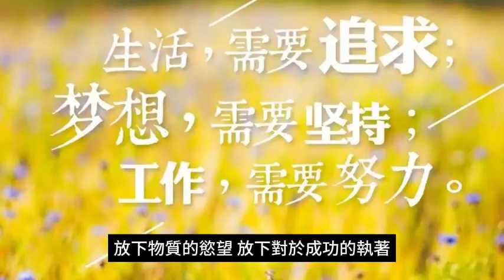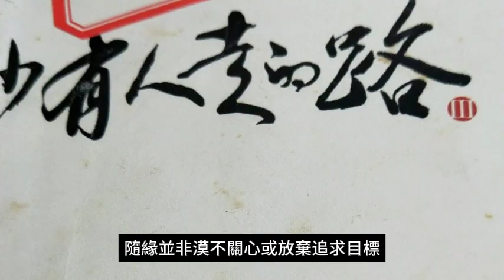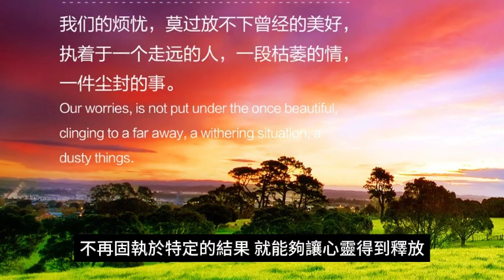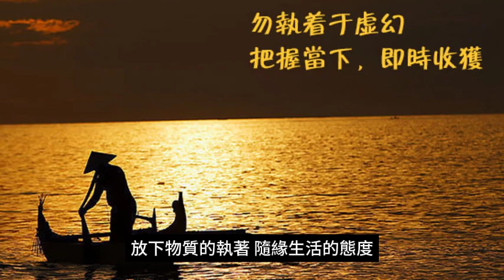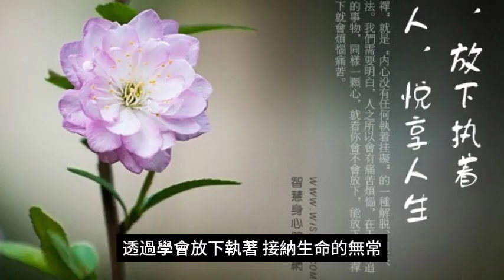放下與隨緣：生命中的快樂與痛苦。生命的痛苦源自於對幸福的執著： 痛苦往往來自於我們對事物固有結果的執著，而學會放下這種執著可以減少不必要的痛苦。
放下與隨緣：生命中的快樂與痛苦

在這個瞬息萬變的世界裡，人們總是在尋找生命的快樂與痛苦的根源。 有句古語說得好：「生命的快樂從放下而來，生命的痛苦從幸著而生。」這或許是一種哲學的思考，但在實際的生活中，我們似乎常常在放不下的掙扎中 追求著幸福。 本文將深入探討放下和隨緣的意義，以及這兩者如何影響人生的快樂和痛苦。

放下：輕鬆擺脫心靈的枷鎖
人生中總有種種的束縛讓我們無法自在，這些束縛有時來自於物質，有時來自於情感，更多的時候來自於我們自己的執著。 放下，就像是給自己解開心靈枷鎖的一把鑰匙。 放下物質的慾望，放下對於成功的執著，放下對於他人的期望，這些都是使人輕鬆自在的放下之道。

在當今社會，人們往往追逐物質的滿足和社會地位的提升，但這種追逐往往伴隨著無盡的掙扎和焦慮。 當我們學會放下對於物質的過度追求時，或許會發現生命中有更多的空間來追求精神層面的豐富。 這並不是否定追求成功和物質享受的價值，而是提醒我們在追求的過程中，不要被它們所困擾，學會在某個時刻放下，讓自己得到片刻的寧靜。

此外，放下對他人的期望也是一種解脫。 每個人在社會和家庭中都扮演著不同的角色，但這些角色有時會讓我們失去自己的真真。 當我們過度在意別人對於我們的期望時，就容易迷失在別人的眼光中，忽略了自己的需求和夢想。 學會放下這些期望，聆聽內心的聲音，或許能找到更真實的自己，也因此獲得生命的快樂。

隨緣：悟透人生的無常
生命就像一場旅程，充滿了變數和不確定性。 隨緣是一種對生命無常的接受，也是一種對人生波折的豁達態度。 當我們能夠隨緣而安，不固執於計劃的完美，就能更好地應對生命的變化，減少因為無法掌握一切而帶來的焦慮和痛苦。

隨緣並非漠不關心或放棄追求目標，而是在追求的過程中保持一顆平和的心。 面對挫折和困難時，隨緣能夠讓我們更理性地看待問題，找到解決的方法，而不是陷入絕望和自怨自艾之中。 同時，隨緣也意味著接受生命中的喜與悲，不因得失而劇烈波動，保持一種內心的平和。

生命中的轉變常常是不可預測的，隨緣的態度讓我們更靈活地應對變化，從而減少生活中的摩擦和矛盾。 與其頑固地堅持特定的結局，不如選擇相信一切都有其原因，而我們需要做的就是適應和前進。 在這個過程中，或許會發現生命的痛苦來自於對於無常的不接受，而隨緣則是一種解脫的力量。

生命的快樂：在放下與隨緣中尋找
生命的快樂並非來自於外在的成就或物質的擁有，而是源自於內心的寧靜和平和。 放下和隨緣，就是探索這種內在平和的途徑。 當我們學會放下不必要的包袱，不再固執於特定的結果，就能夠讓心靈得到釋放，獲得真正的快樂。

放下帶來的是輕松和解脫，讓人能更專注於當下。 當心靈不再被瑣碎的事物纏繞時，我們就能夠更深刻地感受生命的美好。 這種快樂來自於內在的豐盛，而不是外在的掌聲和讚美。

隨緣則是一種對生命的包容與接納，無論是順境或逆境，都能夠保持內心的平和。 這樣的心態讓我們能夠更穩定地前行，不被波動所擾亂。 生命中的每一個瞬間都有其獨特的價值，隨緣的態度讓我們更能品味生命的滋味，不輕易被外界的風雨所擾亂。

生命的痛苦：從幸著而生的啟示
相對於快樂而言，生命的痛苦似乎更容易吸引我們的注意。 然而，生命的痛苦往往是來自於我們對幸福的執著，對於不如預期的結果的不滿。 當我們無法接受生命中的起伏和不確定性時，痛苦就像是不期而至的侵擾。

放下和隨緣的啟示在於，痛苦不一定是來自外在的不如意，更多的是來自內心的不安和抗拒。 放下物質的執著，隨緣生活的態度，能夠讓我們更好地面對生命中的挑戰，不因為外在的變化而失去內在的平靜。

在生命的痛苦中，或許我們也能夠找到成長的機會。 每一次的挫折和困難都是生命的一堂課，透過學會放下執著，接納生命的無常，我們或許能夠更加堅韌地面對未來的種種挑戰。 痛苦不一定是一種損失，更是一種成全，讓我們更深刻地理解生命的複雜性和多樣性。

結語
生命是一場冒險，充滿了快樂和痛苦，放下和隨緣是我們在這場冒險中的良師益友。 放下是一種解脫，讓我們擺脫物質和情緒的枷鎖，找回內心的寧靜。 隨緣是一種智慧，讓我們接納生命的無常，保持內心的平和。 生命的快樂和痛苦都蘊含在這些放下和隨緣的過程中，讓我們在追求幸福的同時，學會在不如意中尋找生命的真諦。

放下與隨緣：探索生命中的快樂與痛苦
快樂的藝術：學會放下，迎接生命的無常
放下束縛，隨緣而生：追尋內心平和的生命之旅
生活的哲學：從放下和隨緣中領悟快樂的真諦
放下痛苦的枷鎖，隨緣而行的人生智慧
探索自在之道：放下、隨緣，尋找生命的平靜角落
放下期望，隨緣而生：生命中的痛苦與快樂之源
生命的智慧：放下與隨緣的奇妙之旅
放下幸著的包袱，隨緣而生的心解放
追求快樂的藝術：學習放下，隨緣而生的生命盛宴

放下與隨緣是通往內在平和的捷徑： 透過學會釋放物質和情感的執著，人們能夠找回心靈的寧靜，體驗到真正的快樂。

隨緣是對生命無常的接受： 生命充滿變數，隨緣是一種對於不確定性的包容態度，使人能夠更靈活地應對生活的變化。

生命的痛苦源自於對幸福的執著： 痛苦往往來自於我們對事物固有結果的執著，而學會放下這種執著可以減少不必要的痛苦。

放下是釋放心靈的鑰匙： 放下物質的慾望、成功的追求和對他人期望的執著，使人能夠擺脫心靈的枷鎖，輕鬆自在。

隨緣是一種豁達的態度： 面對生活的波折，隨緣讓人能夠保持冷靜和理性，找到解決問題的方法，不至於被困擾。

放下不是放棄，而是釋放： 學會放下不代表對於追求的放棄，而是釋放不必要的負擔，讓自己更有空間追求更有價值的事物。

隨緣是一種智慧的表現： 選擇相信一切都有其原因，並隨緣而安，是一種對生活智慧的展現，使人能夠更好地品味生命的滋味。

生命的快樂來自於內在的寧靜： 放下和隨緣帶來的是心靈的平和，這是真正的快樂，不依賴於外在的讚美和成就。

痛苦是一種成長的契機： 在生命的挫折中，學習放下和隨緣，能夠找到痛苦中的成長機會，更堅韌地面對未來的種種挑戰。

生命的終極追求是平靜與滿足： 透過放下和隨緣，人們能夠找到生命中的平靜和滿足，實現對於快樂的真正追求。